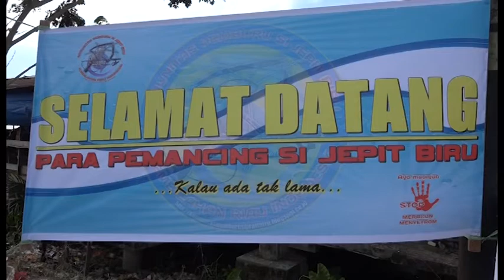GEMILANG TELEVISI- FESTIVAL PANCING UDANG PEMBURU SIJEPIT BIRU